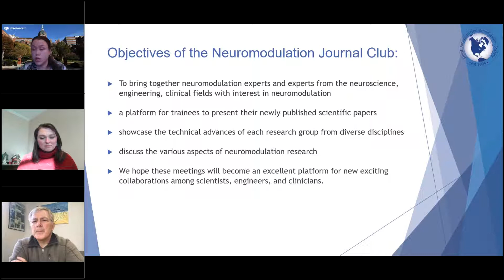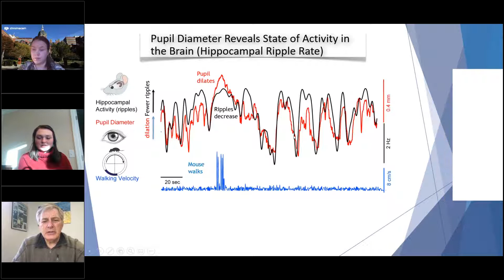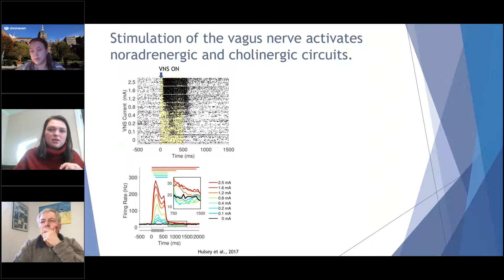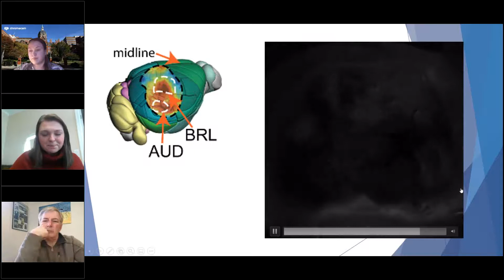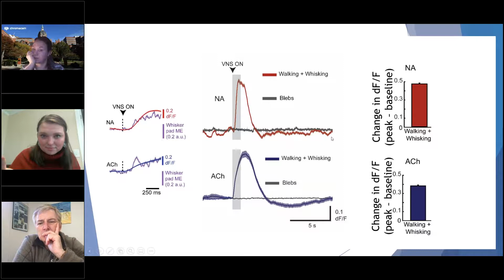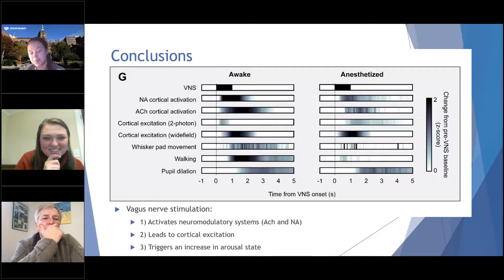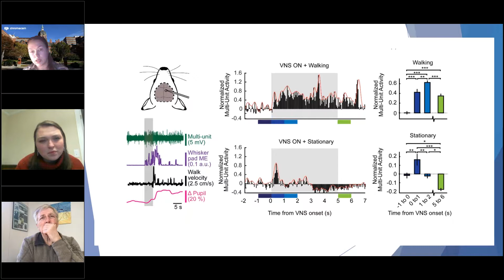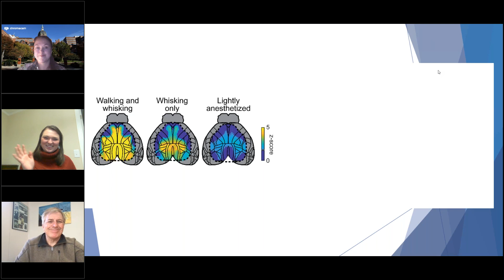December Neuromodulation Journal Club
December Article:  "Vagus nerve stimulation induces widespread cortical and behavioral activation."

Vagus nerve stimulation (VNS) is used for management of a variety of neurological conditions, although the therapeutic mechanisms are not fully understood. Accumulating evidence suggests that VNS may modulate cortical state and plasticity through activation of broadly projecting neuromodulatory systems. Using a mouse model, we compared arousal-linked behaviors with dorsal cortical activity obtained with widefield and two-photon GCaMP6s calcium imaging and electrophysiological recordings. We observed robust and reliable cortical and behavioral dose-dependent activation in waking mice to VNS, including pupil dilation and, frequently, whisker movements and locomotion. Widefield calcium imaging and multiunit recording during VNS revealed that this observed increase in arousal state is coupled with a rapid and widespread increase in excitatory activity, including, but not limited to, activation of somatosensory, visual, motor, retrosplenial, and auditory cortical regions. Two-photon GCaMP6s calcium imaging of cholinergic and noradrenergic cortical axons revealed that VNS strongly activates these neuromodulatory systems. Importantly, VNS-evoked activation of neuromodulatory axons and excitatory neurons in the cortex persisted in mice under light anesthesia, in the absence of overt movement. Arousal state changes were abolished by vagus nerve transection, confirming that observed VNS effects were specific to nerve stimulation and triggered wide-spread activity above that which can be explained by motor activity. Taken together, our results support a model of VNS in which activation of subcortical structures leads to widespread activation of cortex and an increase in arousal state, at least partially due to the activation of cholinergic and noradrenergic modulatory pathways.